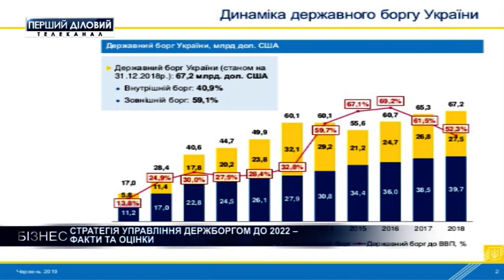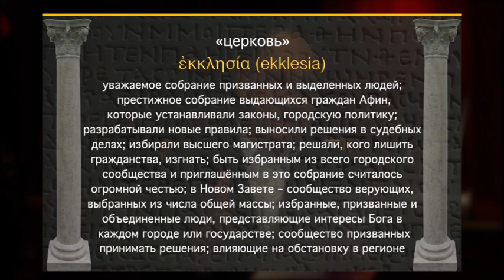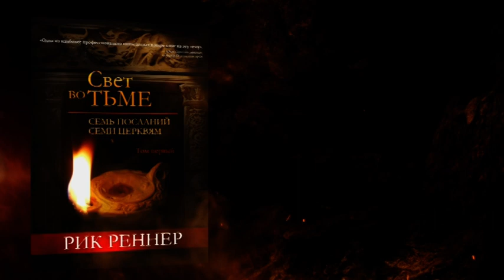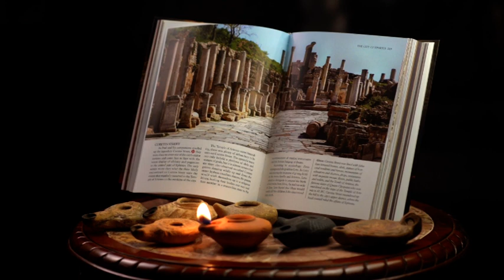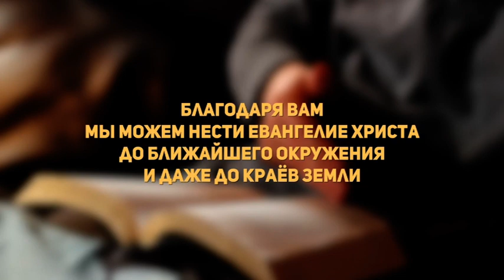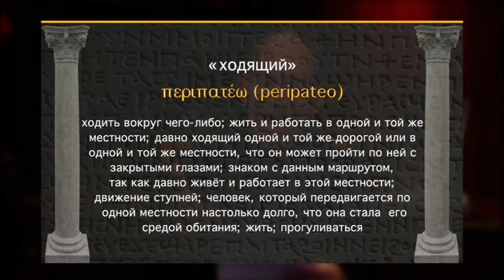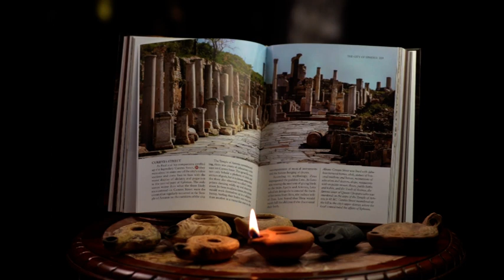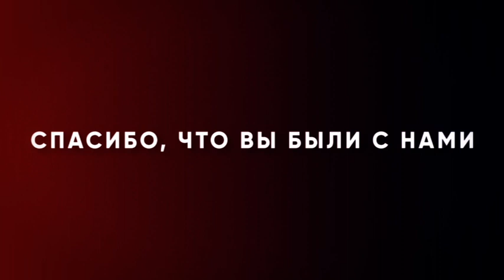Владимир Данько. Стратегия управления госдолгом до 2022 года - Факты и оценки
На прогнозе девальвации гривны построена стратегия управления госдолгом в 2022 году. Накануне ее утвердил Кабмин. Поэтому, в конце года прогнозируется, что гривна опустится до 28 за доллар, а к концу следующего - до 29 4. Падать гривна будет и до 2022 года, тогда, предполагают, гривна опустится до 30 гривен 70 копеек.
Гость программы - Владимир Данько, экономический эксперт. С ним мы обсуждаем основополагающий документ, разработанный для реализации долговой политики.